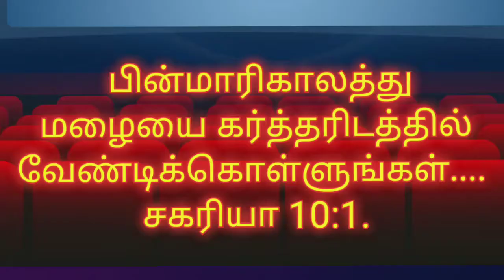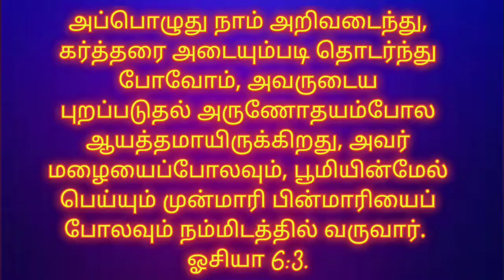எழுப்புதலுக்காக ஜெபிக்க பைபிள் ஆதாரம் உண்டா?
Revival message bro. Daniel peter.